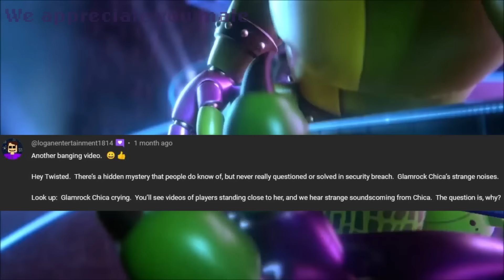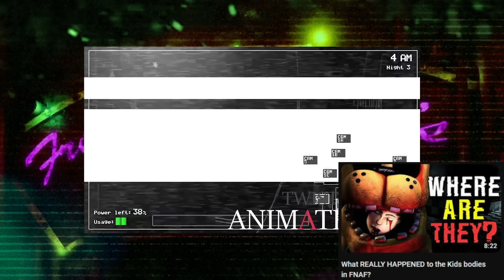The REAL REASON Chica's CRYING in Security Breach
She only does it, when know ones around, and it's RARE! so WHY? The ANSWER i EXTREMELY DARK You're not going to want to miss this!

In This video I talk about Five Nights at Freddys (FNAF ) and glamrock chica in security Breach. MatPat & the Game Theorists eat ytour hearts out with this one! With foxy, freddy, all the animatronics, and how it all fits with fnaf lore. Includes Five Nights at Freddy's security breach Ruin  and help wanted 2. The endings in help wanted 2, I cover FNAF1 FNAF2, FNAF3 Even some FNAF Sister location, as well as FNAF VR Help Wanted 2! Obviously looking into FNAF animatronics, using all the best clips and OST from five nights at freddy's.  I love making videos like this on FNAF so hope you enjoy it! I TOOK ME AGES! MatPat, Markiplier, the game theorists, Darko, I am coming for you!

Thumbnail ART by Pazz Arts on Twitter

Like this? HERES ANOTHER 5 JUST LIKE IT!

Why do I feature so much community content you ask? WELL.
FNAF wouldn't be as BIG as it was today if not for the COMMUNITY and FAN  GAMES, so it feels only right I share and showcase as much of the work as I possibly can! If I miss anyone please let me know so I can add you in here! I AM Proud to share their works!

Gameplay from @FusionzGamer

This video and Channel are inspired by the following creators:
 Markiplier, the game theorists, Darko, fusionzgamer & Many others!

This video is similar to videos like, what really happened to glamrock Freddy, but could easily be the REAL REASON foxy isn't fooled by the Mask in FNAF 2, and also like Horrifying Removed FNAF content, as well as The real bite of 87, like content from Markiplier, gamethoery, Darko, Ryetoast and many more!